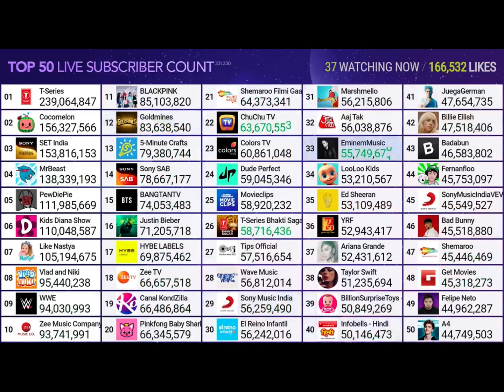SET India hits 154M